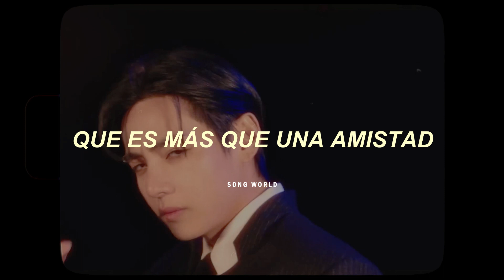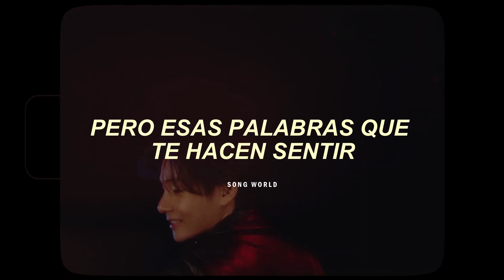V - FRI(END)S (Sub. Español)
Yo creo que más de uno les ha pasado algo como esto, cierto?

♡⃕  Si quieres que suba una canción que te guste a mi canal escríbeme en Instagram o tik tok.
 ♡⃕  If you want me to upload a song that you like to my channel write me on Instagram or tik tok.

.   ֺ  ָ   ֙⋆ ִ    ۪  ⊹  ˑ  ִ  ֗   ִ  ۫   ˑ   ᳝ ࣪  𓄹 ⊹

❥ Dirígete a nuestra playlist para que veas los vídeos en orden 😀

✧ Editor de video en computador: Filmora 9
✧ Editor de video en celular: Cap cut, inshot
                                         ♡⤛𝑳𝑬𝑻𝑹𝑨⤜♡
(Friends)
(Ooh)

I had plans for the weekend (ah)
But wound up with you instead (ah)
Back here again (oh)
Got me deep in my feelings
When I should be in your bed (oh)

You and I go back to, like, oh-nine, it's like forever
And you were there my lonely nights, yeah, keeping me together
So wouldn't it make sense if I was yours and you could call me your baby?
But we say we're just, say we're just

Friends, just for now
Yeah, but friends don't say words that
Make friends feel like more than just (ooh)
Friends, just for now (just for now)
Now, I'm over pretending
So let's put the end in friends

Friends are not supposed to get too close
And feel emotions that we're feeling now, now, now
We ain't slowing down, down, down, yeah, yeah, yeah
But once we cross the line, there's no denying
You and I can never turn around, 'round, 'round
Know we'll never be the same (o-ooh)

Make friends feel like more than just
So let's put the end in friends (let's put the end)

Friends, just for now (ooh)
Make friends feel like more than just (let's put the end)

Ooh-ooh-ooh